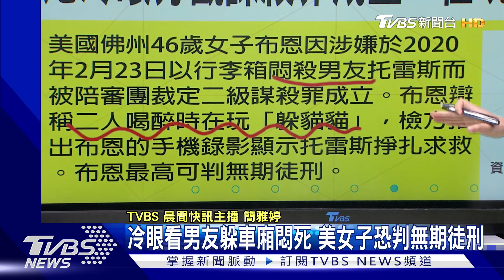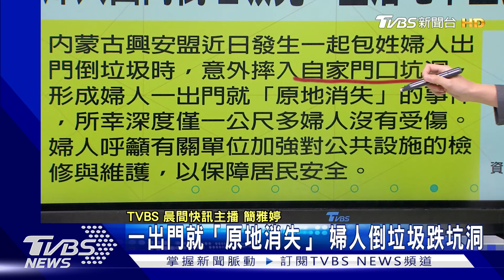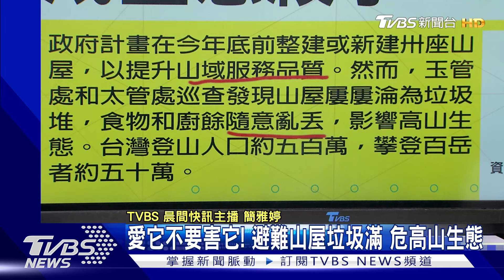冷眼看男友躲車廂悶死 美女子恐判無期徒刑 每年搶救千命 健保署推腦中風三政策｜TVBS晨間快訊｜TVBS新聞20241028